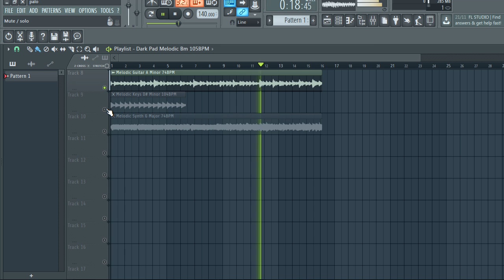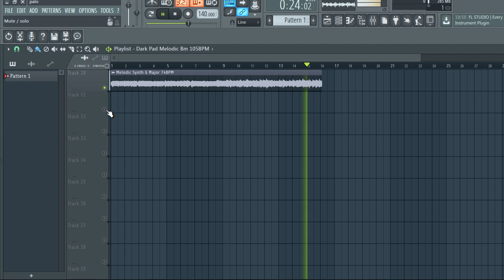Free Loop Kit + Free Sample Pack /melodic loop kit + free loop pack | EP6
The equipment I use to produce:

My Interface
My Headphones
My computer